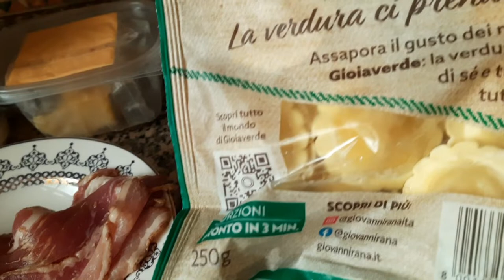Carbonara with stuff Pasta|Try this pasta the taste is different|Merlvic Vlogs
Carbonara with stuff pasta